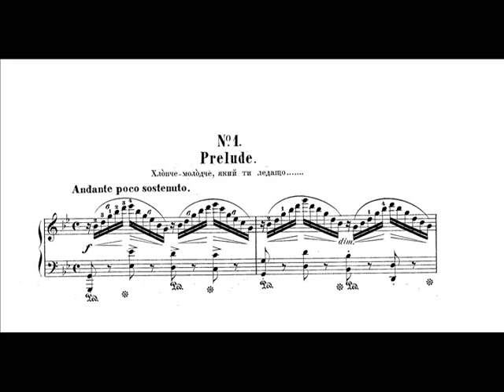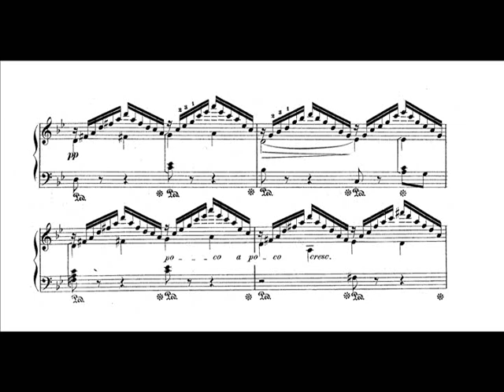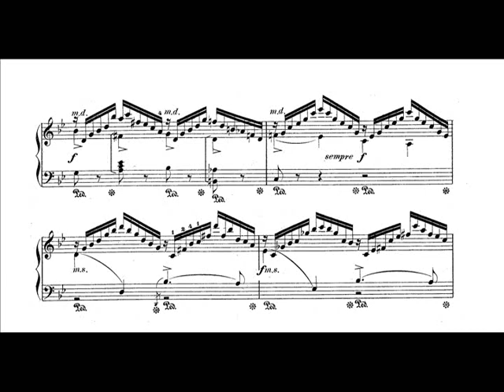Mykola Lysenko. Ukrainian Suite: No. 1. Prelude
Number 1 from Ukrainian composer Mykola Lysenko's Ukrainian suite in G minor, the Prelude. Performed here by Iryna Ryabchun.

Українська сюїта у формі старовинних танців. Прелюдія (Хлопче — молодче, який ти ледащо) соль мінор. Композитор Микола Лисенко. Виконує Ірина Рябчун.